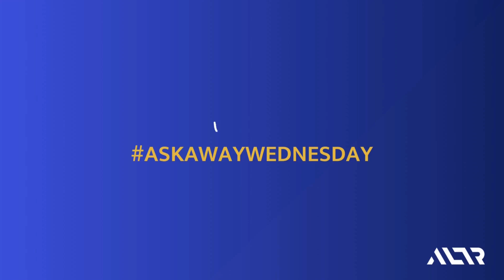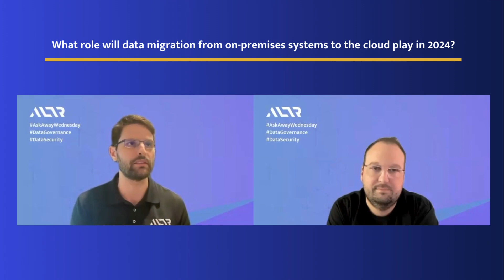2024 Predictions: What role will data migration from on-premises systems to the cloud play in 2024?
As the technological landscape continues to evolve, one question looms large on the horizon: What role will data migration from on-premises systems to the cloud play in 2024?